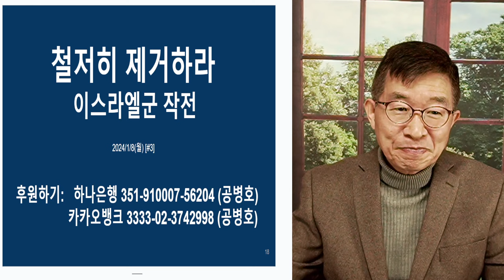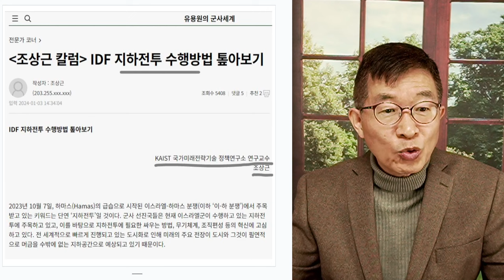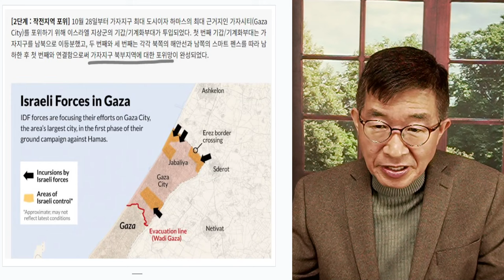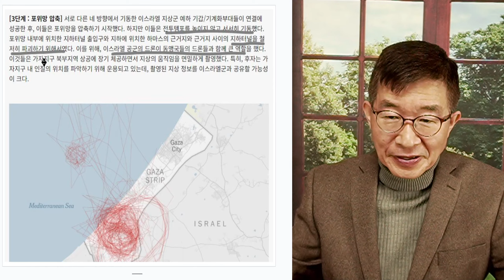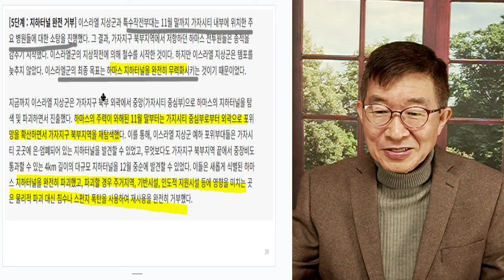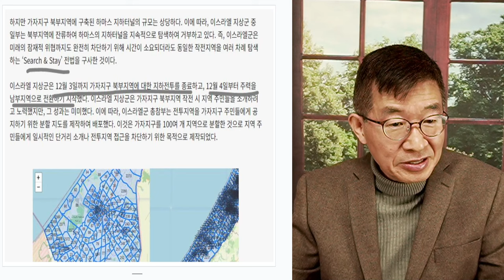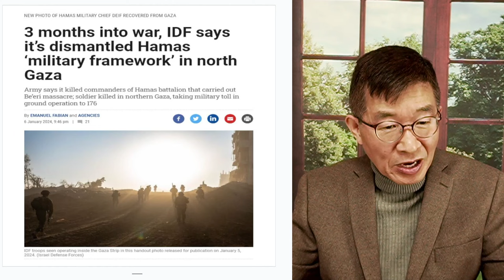무자비한 제거 / 이스라엘 작전 [공병호TV]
Bitcoin : 3MTW849AkP2ftLeSK2teZHMmzLu7Z83s9U